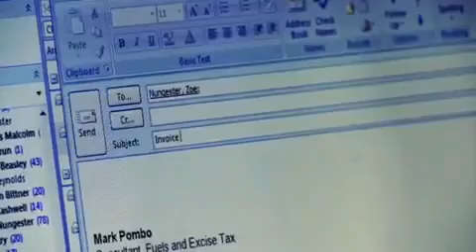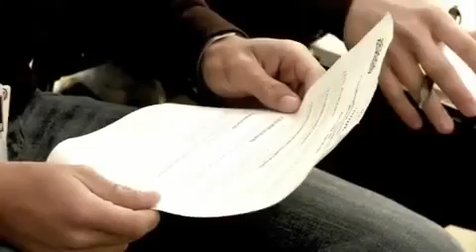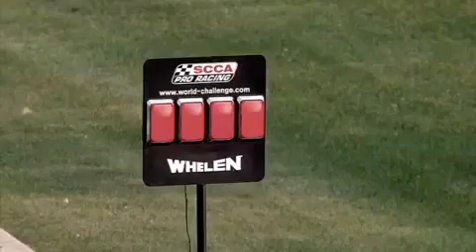Racing Under Green Part 1 of 6